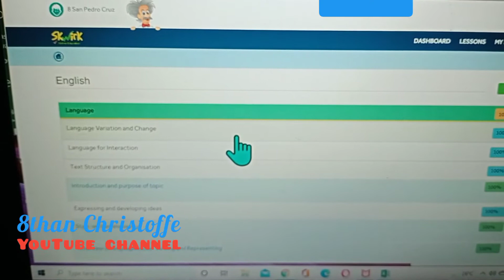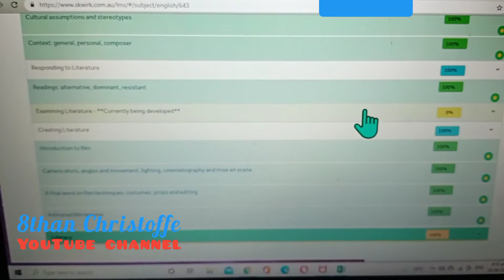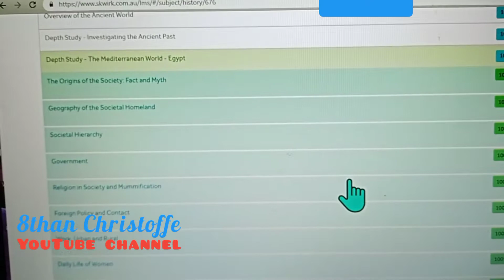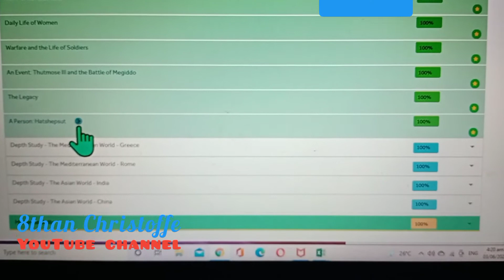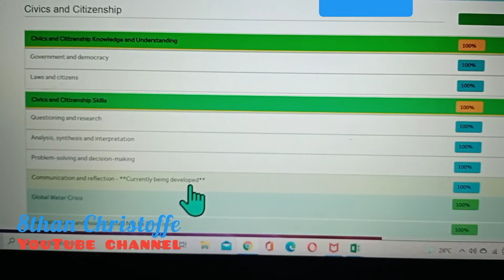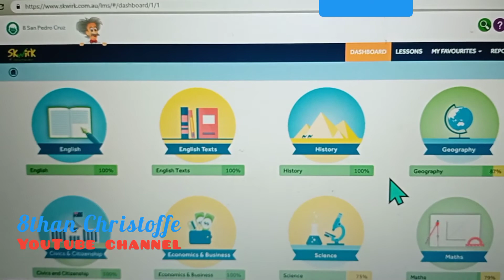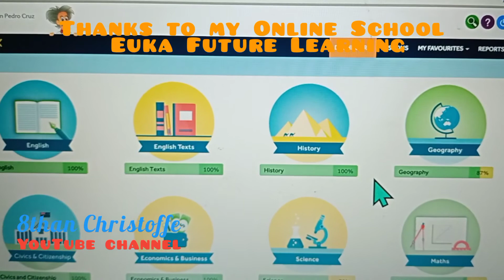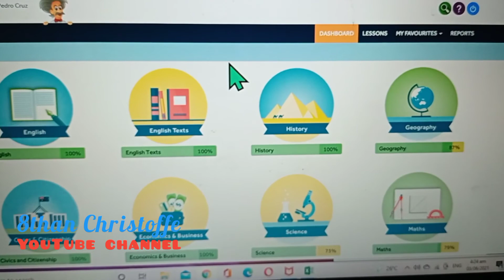✔️SKWIRK ONLINE EDUCATION REVIEW🎖️& MY PROGRESS ⭐ EUKA FUTURE LEARNING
SKWIRK ONLINE EDUCATION Review & MY PROGRESS ⭐⭐⭐⭐⭐
 EUKA FUTURE LEARNING Homeschool in Australia 🏆
 🏆 The 8-YEAR-OLD High School Boy studying at the Euka Future Learning
School in Australia 🦘🇦🇺
🙋Hi AWESOME GUYS !

⭐Little GIFTED FILIPINO HIGH SCHOOL Student  8-YEAR-OLD BOY  8THAN  🇵🇭 STUDYING at EUKA FUTURE LEARNING School in AUSTRALIA  🇦🇺 👇

🏅🏆The WORLD'S YOUNGEST DANCING LINE GAME EXPERT 8THAN who completed the PIANO to CATHEDRAL at the age FOUR(4) 100% ALL LEVELS💎 They say, "He PLAYS LIKE A MAN 🥇

✔️ORIGINAL ASIAN PAINTINGS with CERTIFICATE of AUTHENTICITY by MULTI-AWARDED ARTISTS🥇🏆🏅

☑️BEST WEB HOSTING for so many decades!

👍I’m using GCASH. I’ve shared P70 worth of freebies !

🌟⭐✨ I'd like to THANK the EUKA FUTURE LEARNING 🏫 for their SUPERB QUALITY EDUCATION👍🏆🏅🎖️.
☑️They provide UNIQUE & CREATIVE WORKSHEETS that kids & family ENJOY 🤸🧘🧑‍🤝‍🧑👪.
They are ONE of the BEST & BIGGEST HOMESCHOOL CURRICULUM PROVIDERS in AUSTRALIA with 4,000 students WORLDWIDE 🌍.  SUPER OUTSTANDING !!! 🏆🏅
It is so FUN🥳 & EXCITING🥰 to study at EFL ! 🤗 Even I'm an ASIAN🇵🇭, they WELCOMED me and treated me with LOVE & CONCERN💝💖. Please VISIT their Website at

🏆8THAN GOT 100% 28/28🏆8TH GRADE ONLINE TEST 🏅He SOLVED the MISSING ANGLES, CORRESPONDING, CO-INTERIOR & ALTERNATE INTERIOR ANGLES in the PARALLEL LINES with TRANSVERSAL

🏅🏆🎖️ALL my KNOWLEDGE & WISDOM is from GOD because
 Mom PRAYED A LOT for me while I was on her tummy. I owe EVERYTHING to GOD & Mom!
My Mom is a Single Mother.
✓ I am purely Breastfed :)

🏅🏆👍8THAN had TAPINGS at LITTLE BIG SHOT PHILIPPINES. The first one was when he's 4 years old. It was hosted by Filipino Comedian Mr. ERIC NICOLAS. The second one was when 8THAN just turned 5. It was hosted by International Singer, Host Mr. BILLY CRAWFORD. 8THAN was the "Genius Kid Dr. 8than"🕵️ in that show explaining the Parts & Functions of the SKELETAL SYSTEM & DIGESTIVE SYSTEM. Unfortunately, it was not aired on TV because he wasn't able to finish the FINAL taping due to very loud Sound System that distracted him & he wants Mom to be near the stage but it was not allowed🤷🏻‍♀️. Well, he was younger then, but DON'T WORRY, he still got his Talent Fee, New Toys & Bags of Assorted Sweets 🍭🍬🍫 for appearing in the show🌈👍. We stayed in the hotel for 8 days but the pictorial, rehearsals and tapings only took 3 days to finish. We rest most of the time. It was fun 🏆🥰 ✓8THAN did not Audition☝️. He was DISCOVERED here at YOUTUBE👍. They called us🙂.

🏆8than SPELLS & WRITES the 50 States USA at 4 years old HE'S NOT AN AMERICAN AT THAT

💎🎖️When I was 2, I like TYPING WORDS, SPELLING & READING. (My Old Youtube Channel, I couldn't open anymore )